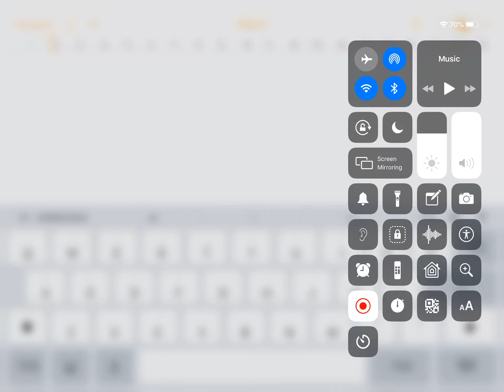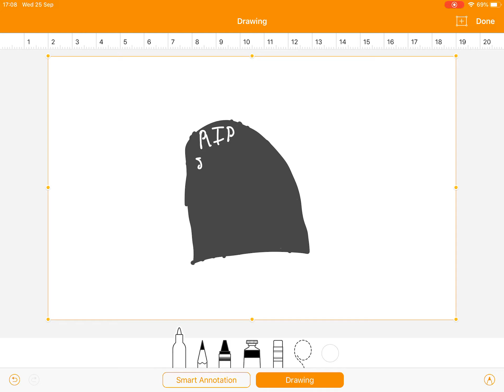RIP my mouse Sooty 2018-2019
I’m not uploading videos for the next 1 or 2 weeks sorry this is hard for me